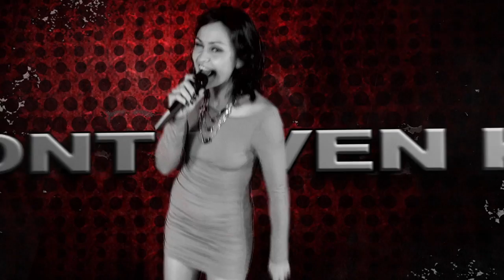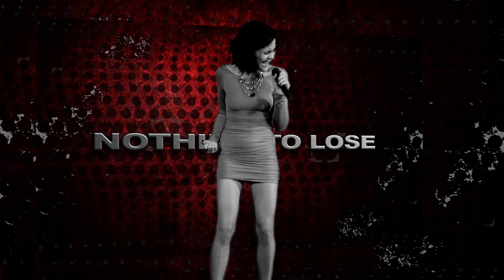SHORT FILM - BANNED FROM TROPFEST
Directed by lennie Hill | 3D